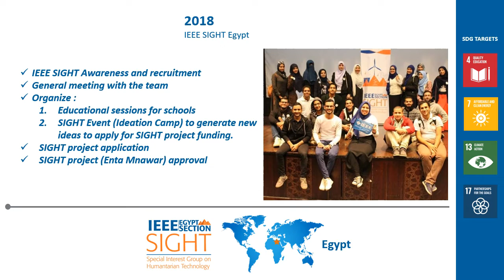SIGHT Egypt presentation: SIGHT Day 2022